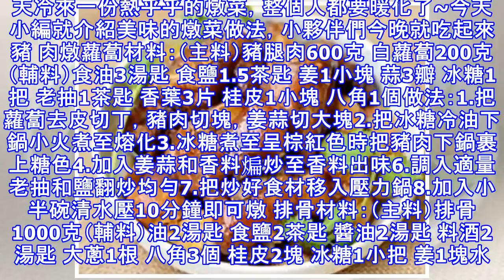熱乎乎的燉菜大全，看著整個人都暖和~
天冷來一份熱乎乎的燉菜，整個人都要暖化了~今天小編就介紹美味的燉菜做法，小夥伴們今晚就吃起來豬 肉燉蘿蔔材料：（主料）豬腿肉600克 白蘿蔔200克（輔料）食油3湯匙 食鹽1.5茶匙 姜1小塊 蒜3瓣 冰糖1把 老抽1茶匙 香葉3片 桂皮1小塊 八角1個做法：1.把蘿蔔去皮切丁，豬肉切塊，姜蒜切大塊2.把冰糖冷油下鍋小火煮至熔化3.冰糖煮至呈棕紅色時把豬肉下鍋裹上糖色4.加入姜蒜和香料煸炒至香料出味6.調入適量老抽和鹽翻炒均勻7.把炒好食材移入壓力鍋8.加入小半碗清水壓10分鐘即可燉 排骨材料：（主料）排骨1000克（輔料）油2湯匙 食鹽2茶匙 醬油2湯匙 料酒2湯匙 大蔥1根 八角3個 桂皮...